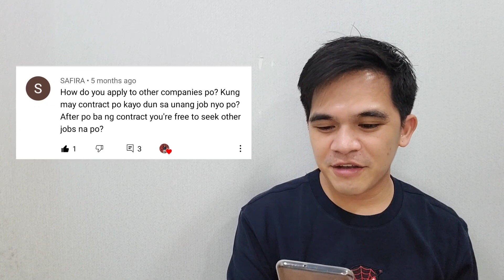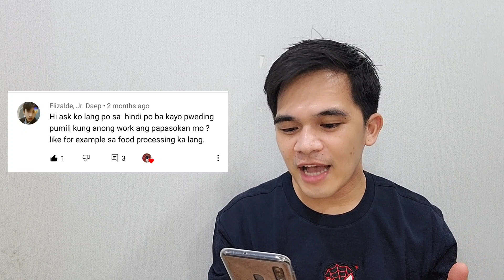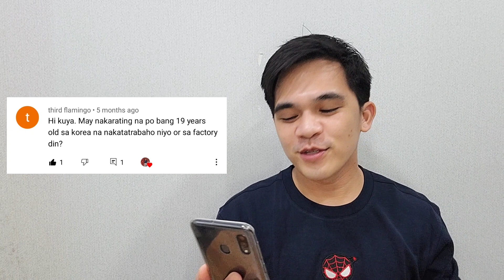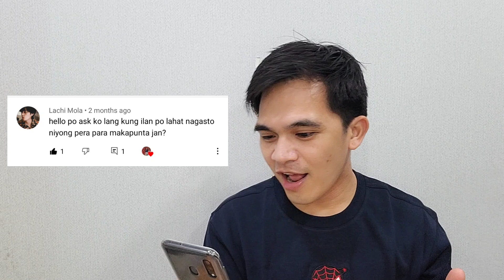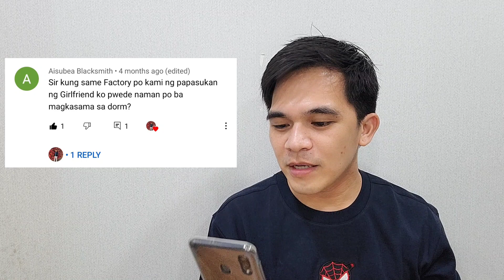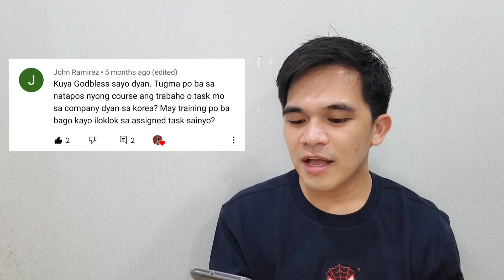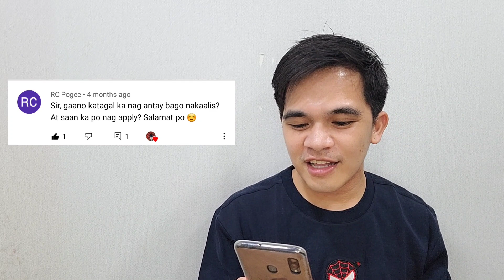Madalas itanong ng mga gustong mag apply sa South Korea | Factory Worker | Part 2